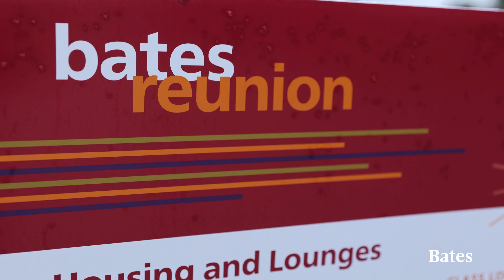Reunion Plus 2022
We greeted our Bates milestone classes back to campus for a belated Reunion celebration, honoring the 5th Reunion classes of 2015 and 2016, and the 25th Reunion classes of 1995 and 1996. PLUS, we welcomed the Class of 2020 into the alumni community as we host a special graduation celebration for them and their families!